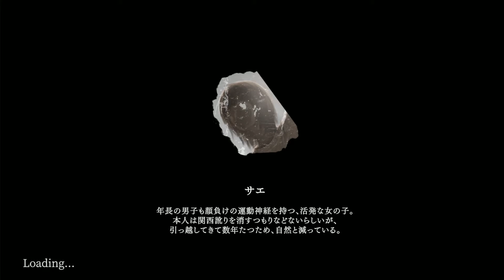女子小○生がストーカー被害#2【夕鬼】